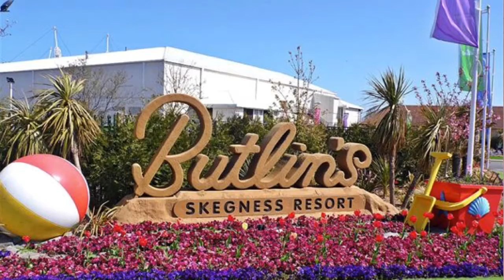"I Can't Wait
Fan video of "I Can't Find My Sunglasses" by Parry Gripp.